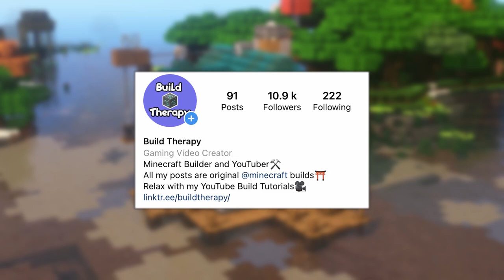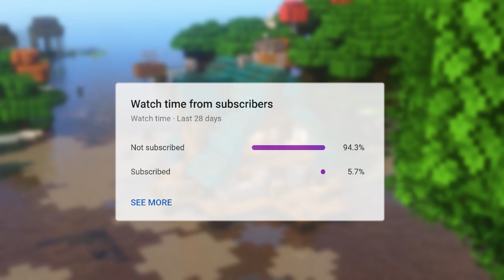Minecraft | How to Build a Fishing Hut | Simple Tutorial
A Beautiful and Vibrant Fishing Hut for your Minecraft World. In this simple Minecraft Tutorial I show you how to build a Fishing Hut!

To the Moon Piano Medley 11 songs by 팰리 Pally

BSL Shaders
Stay True Texture Pack
Enhanced Biome: River and Pond

--World info--
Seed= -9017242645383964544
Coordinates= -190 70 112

--Mods--
Optifine
Replay Mod
WorldEdit